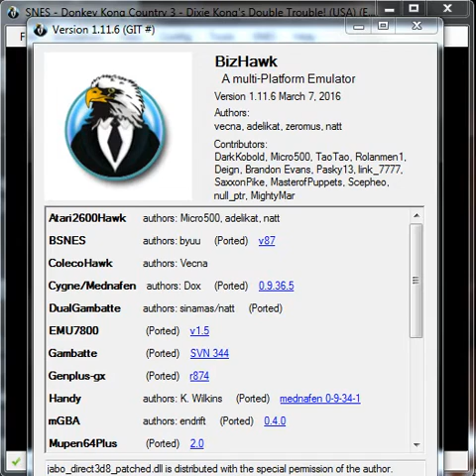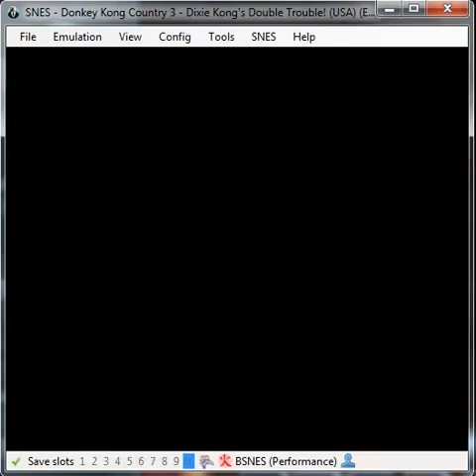Donkey Kong Country 3 Dixie Kong's Double Trouble - Super Nintendo - emulador BizHawk 1.11.6